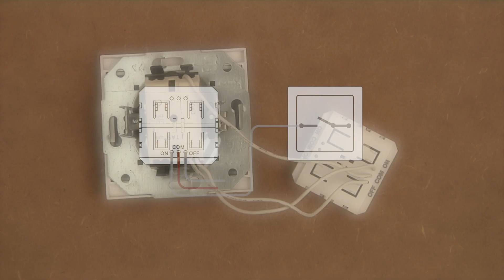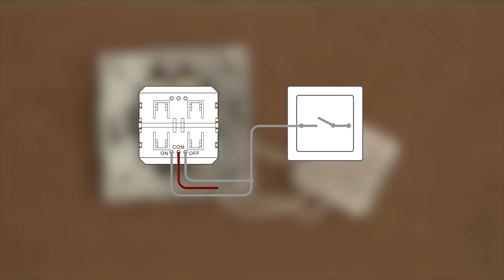LED-Anleitung - Teil 7: LED-Streifen mit Lichttaster dimmen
Mit Hilfe eines kleinen Funkmoduls kann jeder handelsüblicher Wand-Taster zum Dimmen von LED-Streifen, z.B. bei der indirekten Beleuchtung genutzt werden. Unser How-To Video zeigt den Aufbau und erklärt die Installation.

Hinweis: Der LK55p muss in dem Modus an den Controller angelernt werden, in dem er später auch genutzt wird! Ist Einzeltaster-Steuerung geplant (ON & OFF sind verbunden), dann müssen auch bereits beim Anlernen des LK55p ON & OFF verbunden sein. Anlernen im Doppeltaster-Modus (ON & OFF separat) und späterer Wechsel auf Einzeltaster-Steuerung bedarf einen erneuten Anlernens und umgekehrt.